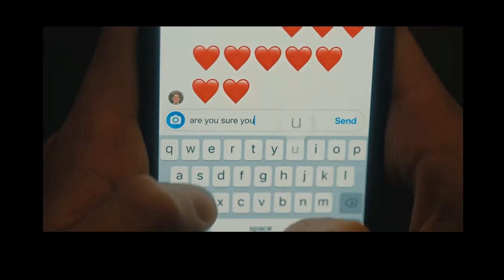Heartstopper Ep 7 Reaction: Harry's Face vs. Apple Juice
We're back with reaction and analysis of episode 7 of Heartstopper, "Bully"! Nick and Charlie face down homophobia and punchable faces at the movies, Charlie's dad somehow resists the urge to run Ben over with his car, and Tao finally figures out that the two people who have been giving each other heart eyes for the last several months are, in fact, in a relationship.